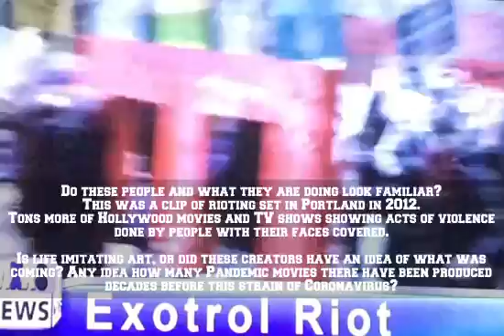Everything going on today predicted by Hollywood creators. Think they WANTED us all wearing masks?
The video clip says it all.